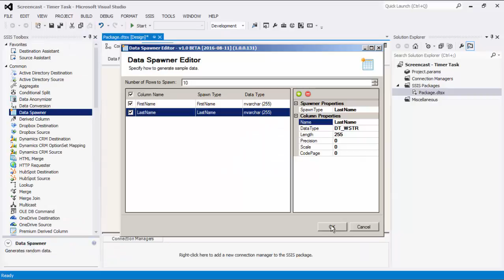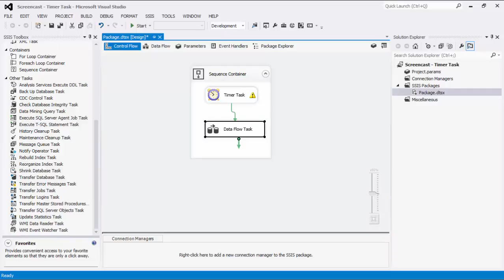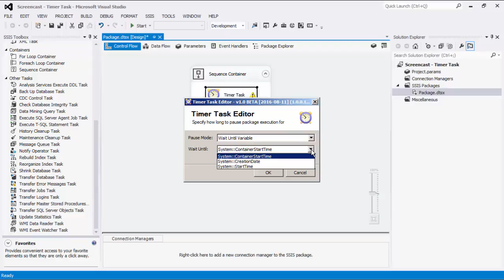The Timer Task Component in the SSIS Productivity Pack - Get Started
The Timer Task component is an SSIS add-on component from the SSIS Productivity Pack which can be used to pause the execution of a package with 3 available pause modes: Fixed Time, Wait Until, and Wait Until Variable.

You can learn more about these components from the help manual

The components along with all others found within the SSIS Productivity Pack are available for download

Visit the following link to learn more about the SSIS Productivity Pack, a collection of premium, powerful and unique SSIS components every developer needs in their toolbox

This video was made with v2.0 of the SSIS Productivity Pack.